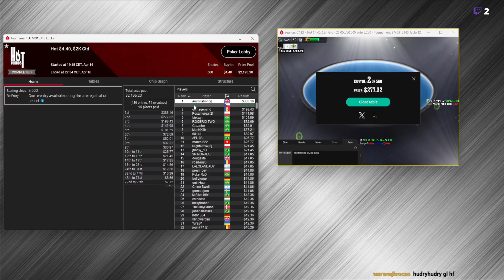POKERKOVY Turnaj Hot 4,40, Gtd 2K, FT výhra 2 místo, sestříháno